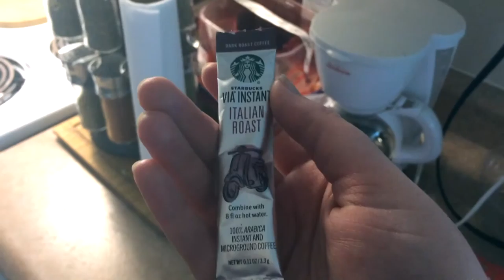FERRET LOVES CAT FRIEND - VLOGMAS DAY 16 (2015-12-16)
WAAAH! Sorry this one's late! I was at a Christmas party this evening and almost went to bed without posting this lol. What kind of horrible world might have resulted, had I indeed forgotten? I shudder to even think such things.

k luv u, baii xoxxoxox